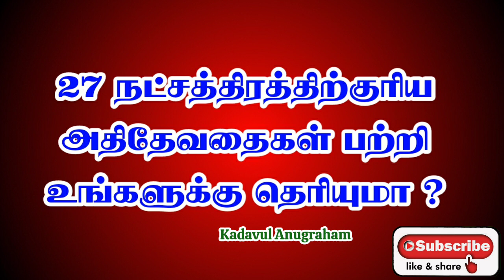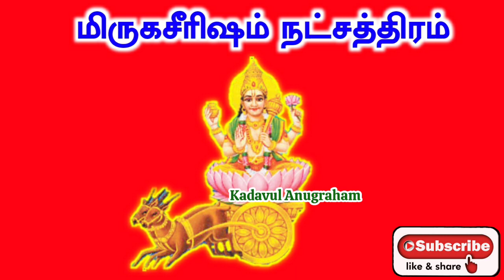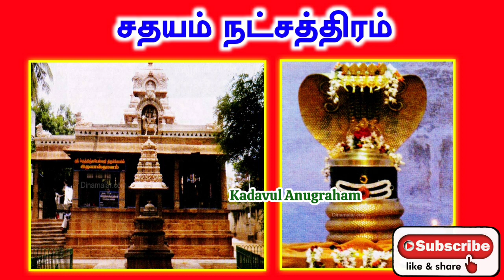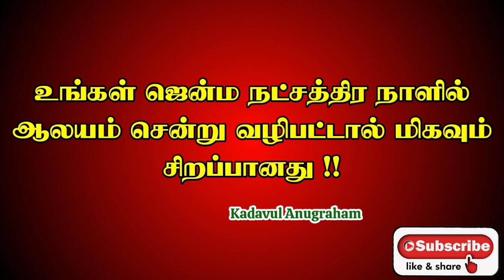27 நட்சத்திரத்திற்குரிய அதிதெய்வங்கள் யார் என்று உங்களுக்கு தெரியுமா | Natchathira Athidheivam Tamil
★ இந்த வீடியோவில் 27 நட்சத்திரத்திற்கு உரிய அதிதேவதைகள் மற்றும் அவர்களை எந்த நாளில் வழிபட வேண்டும் என்ற குறிப்பையும் பற்றி பார்ப்போம்.

★ 27 Natchathira Athithevathai,

★ Kadavul Anugraham Devotional Channel | கடவுள் அனுக்கிரகம் | ஆன்மீகம் | Aanmeegam | Aanmeega Pariharam, ஆன்மீக பரிகாரம்